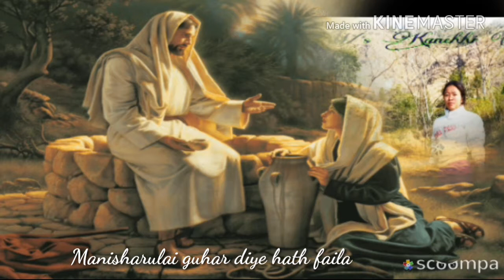Album: mahimit Aawajharu= vocal: Anju Panta/Christian sansar. songs 🎵